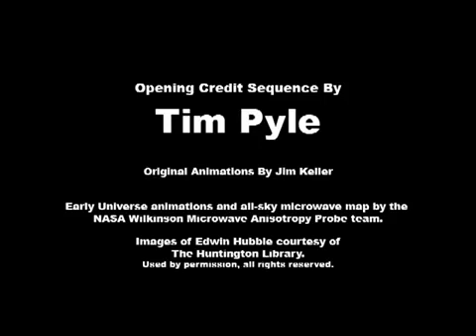Unde este centrul Universului?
Iată o întrebare aparent simplă, dar despre care vom afla de la Dr. Dr. Varoujan Gorjian de la Centrul Ştiinţific Spitzer al NASA că nu are un răspuns.

Credit: "Ask an astronomer", NASA.